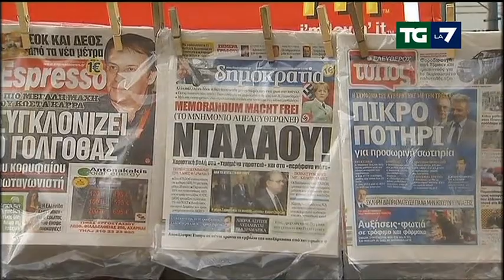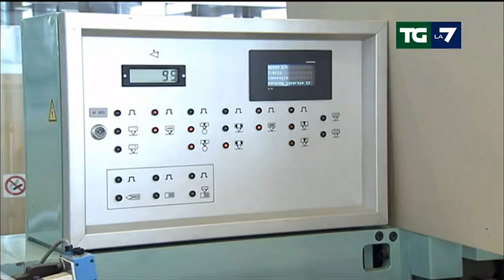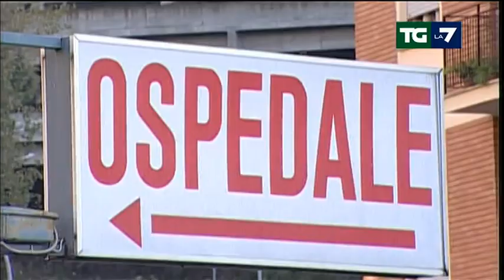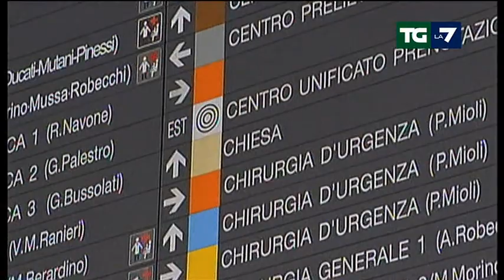Edizione delle ore 13.30 del 15/02/2015